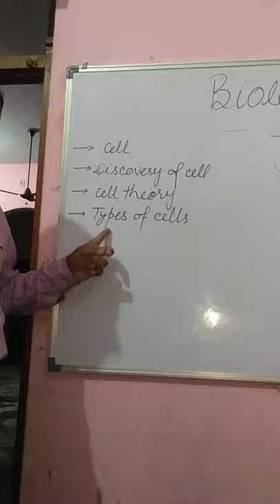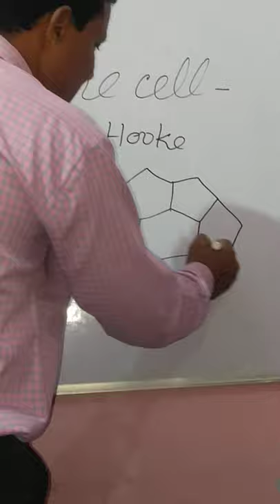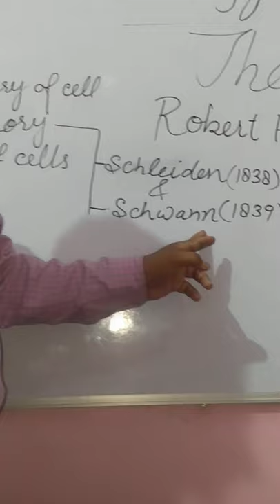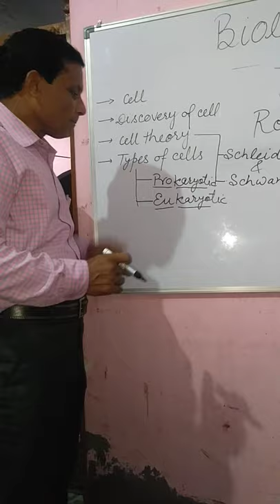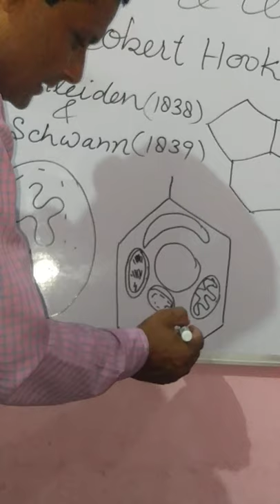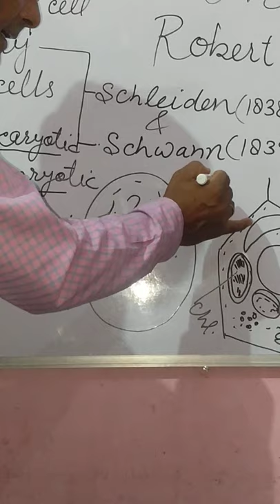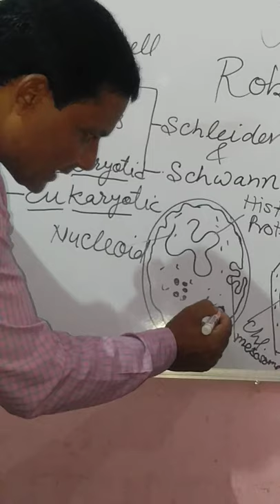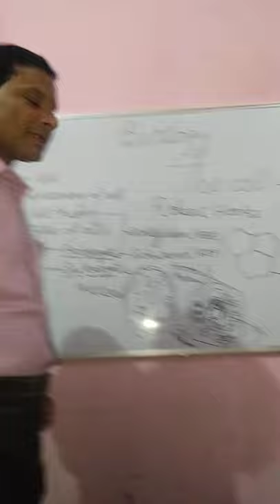The cell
By sundar lal tiwari lactural biology